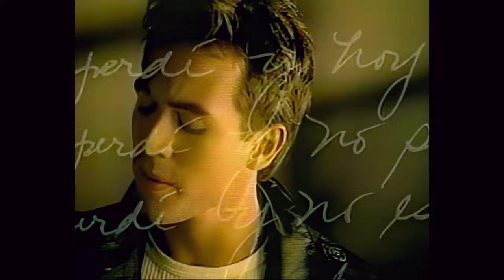Chris Duran | Te Perdí (Video Oficial 1998) HD Remaster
Chris Duran, Te Perdí, Video Original, 1998, Remasterizado